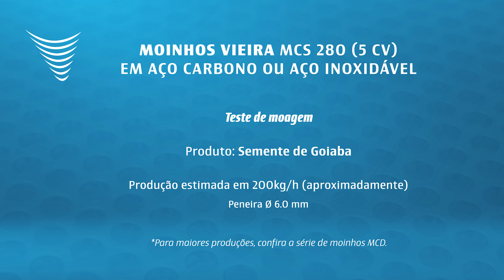Moinho para Semente de Goiaba | Moinho de Martelo Vieira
Se você procura um moinho para Semente de Goiaba, a Moinhos Vieira possui uma linha exclusiva de moinhos de martelos industriais micronizadores desenvolvidos para moagem de grãos, cereais, especiarias e formulações.

A Vieira Moinhos a Martelo está presente no mercado de máquinas industriais desde 1948, e atualmente é especializada na manufatura de moinhos centrífugos a martelo para farinha de rosca, podendo assim, garantir a assistência técnica e a manutenção.

Assim como nós somos os fabricantes de todas as peças de reposição para o nosso próprio equipamento, como: peneiras para moinhos, rotores de moagem e martelos para moinhos, nós também fornecemos estes componentes para moinhos de outras marcas.

Aplicado com sucesso em mais de 120 tipos de produtos.

00:00 - Abertura
00:10 - Sobre o teste de moagem e moinho utilizado
00:21 - Teste de Semente de Goiaba
00:44 - Informações de contato da Moinhos Vieira